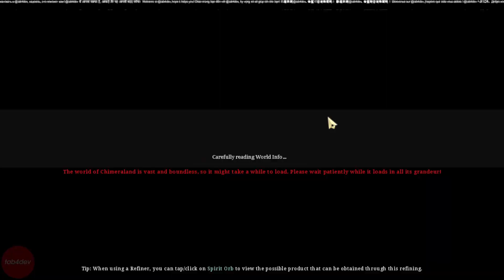Chimeraland: How to Evolve Your Pets and use Eggs to Boost Power | Siêu Mạnh Nhưng Cái Giá ...